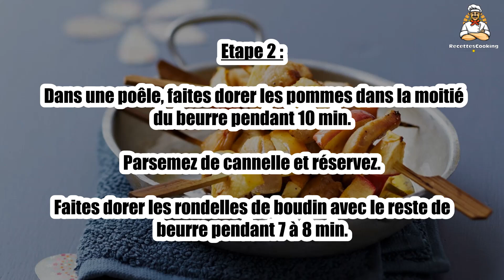Recette : Boudin aux pommes à ma façon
Bonjour à tous, aujourd’hui recettescooking.com vous présente la recette suivante : Boudin aux pommes à ma façon

TEMPS TOTAL : 25 min
Préparation : 5 min
Cuisson : 20 min

Ingrédients :

4 Boudins blancs
4 Pommes
1 Noix de beurre
1 pincée Cannelle

Etape 1 : Coupez les boudins en rondelles d’environ 1 cm.

Lavez et coupez les pommes en quartiers.

Etape 2 : Dans une poêle, faites dorer les pommes dans la moitié du beurre pendant 10 min. Parsemez de cannelle et réservez.

Faites dorer les rondelles de boudin avec le reste de beurre pendant 7 à 8 min.

Etape 3 : Sur des piques, alternez des rondelles de boudin et de pommes et servez bien chaud après avoir salez et poivrez.

00:00 Recette : Boudin aux pommes à ma façon
00:20 Informations sur le temps de cuisson
00:32 Ingrédients
00:46 Etape 1 : Boudin aux pommes à ma façon
01:00 Etape 2 : Boudin aux pommes à ma façon
01:15 Etape 3 : Boudin aux pommes à ma façon

Boudin aux pommes à ma façon ,
Blutwurst mit Äpfeln auf meine Art ,
Apple pudding my way ,
pudín de manzana a mi manera ,
Boudin alle mele a modo mio